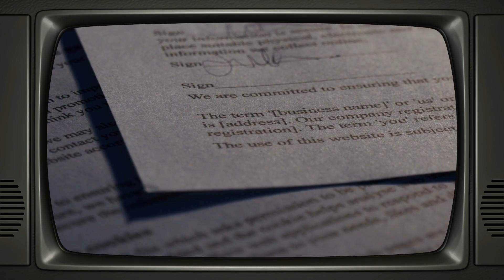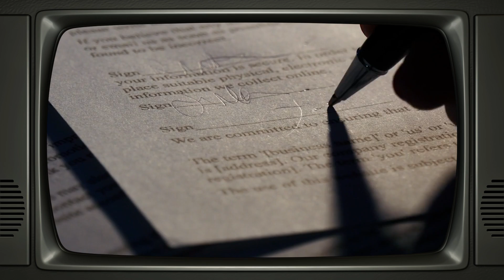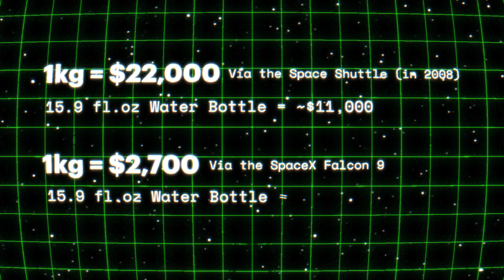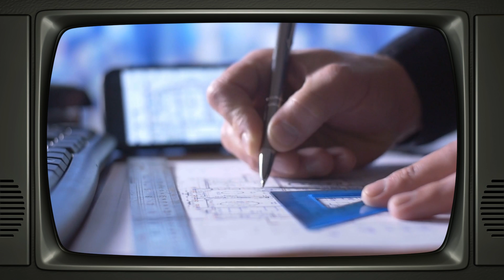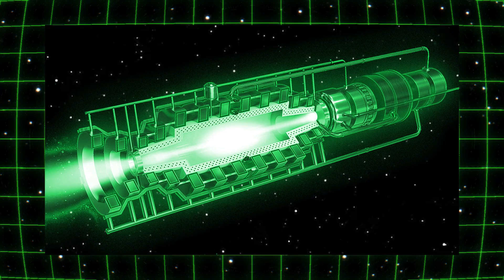Moon's Secret Stash: Looting The Moon for Trillions of Dollars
The moon is rich in rare earths, metals, and the highly sought after isotope -- Helium 3. With NASA planning to make a manned return trip to the moon by 2024, how long until some giant corporation turns moon dust into a cosmic-sized payday?